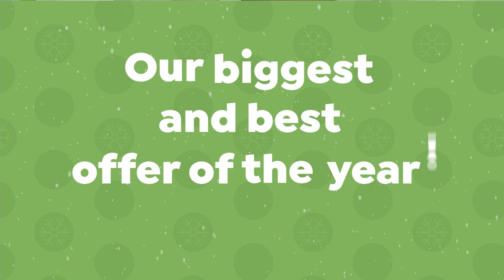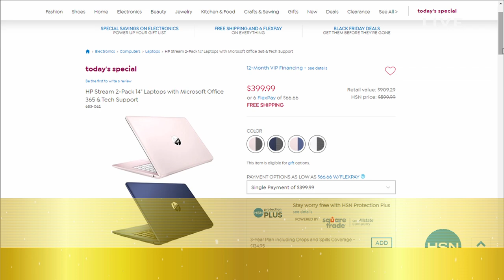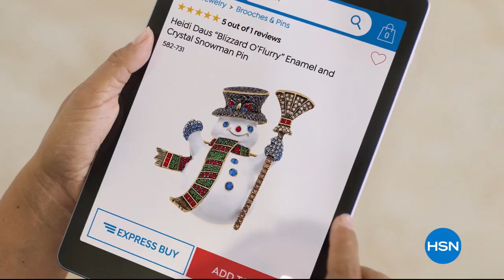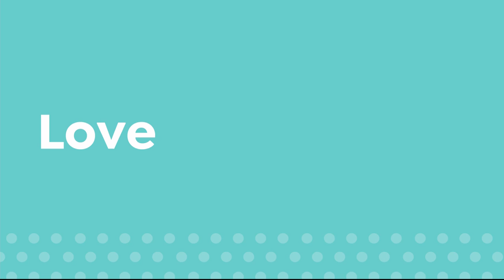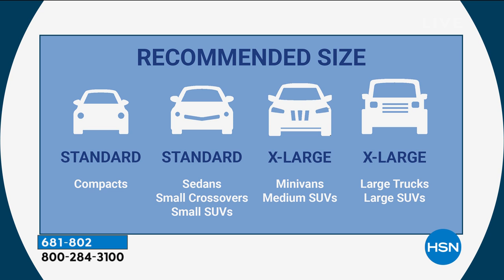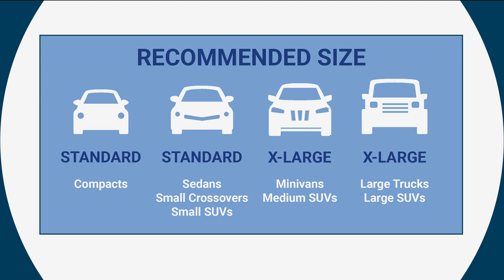HSN | Great Gifts - Black Friday Weekend Deals 11.29.2019 - 08 AM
Discover great gifts in electronics, cooking, home and apparel during our Black Friday Weekend event.